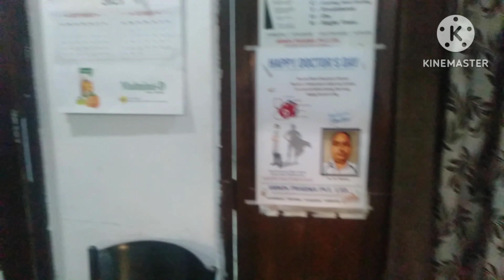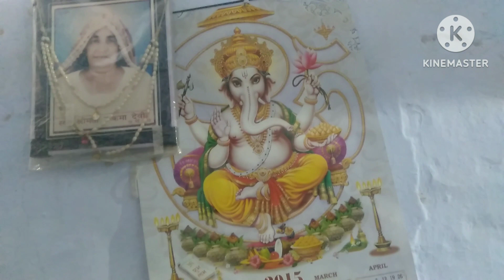100साल पुराना कमरा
100साल पुराना कमरा